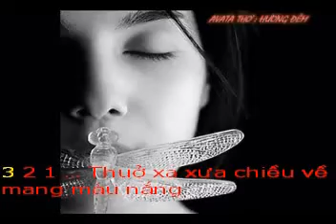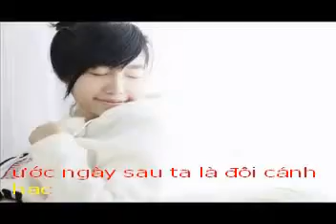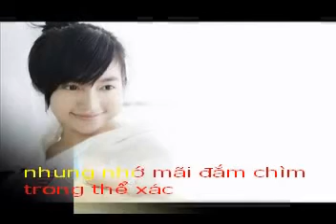CHIEU THU TIM - Trong tuyen tap nhung bai tho hay hai anh Pho nhac.avi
CHIỀU THU TÍM !

Thưở xa xưa chiều về mang màu nắng
 Lẫn vào mây chút gió thổi đông sang
 Sao ngày nay chiều man mác muộn màng
 Đễ ta nhớ  lang thang  chiều thu tím

Tình yêu nào cũng thương nhớ về tim
 Nhung nhớ  mãi đắm chìm trong  thể xác
 Ước  ngày  sau ta  là đôi cánh hạc
 Bay giữa trời chiều trong gió vu vơ

Dệt tình yêu  vẽ  trăng vàng nhung  nhớ
 Ôi cuộc đời . đẹp  quá những  vần  thơ !

Bài hát được minh hoạ bằng hình ảnh người mẫu,diễn viên điện ảnh xuất sắc nhất thể phim truyền hình Việt Nam năm 2011 ELLY TRẦN HÀ. Haianhyeunhacvietnam xin giới thiệu hình ảnh đẹp của ELLY TRẦN HÀ cùng với những bài hát mới của Haianhyeunhacvietnam mong đó là những clíp giới thiệu và làm đẹp thêm hình ảnh của ELLY.